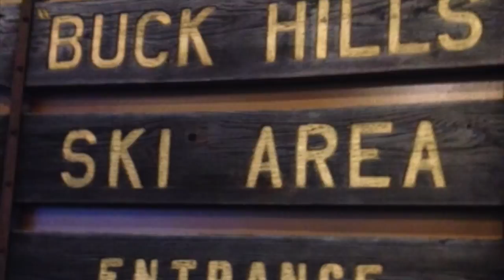Crystal Mountain 2015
Editor Allison Scarbrough of Oceana County Press recently visited Crystal Mountain Resort for a little skiing.